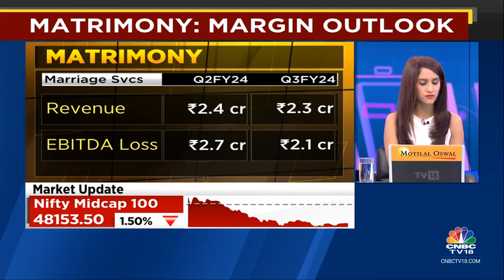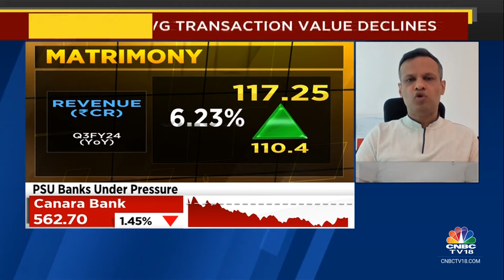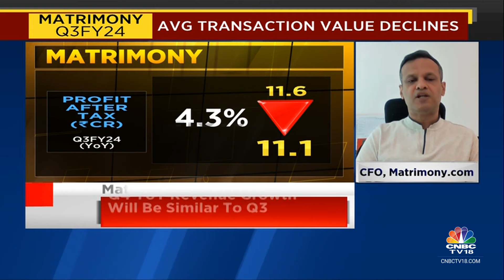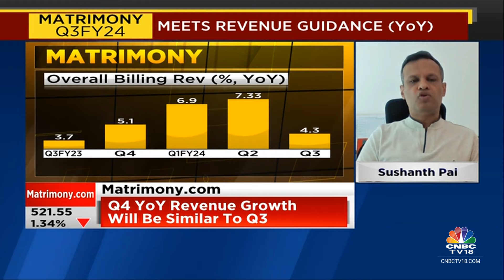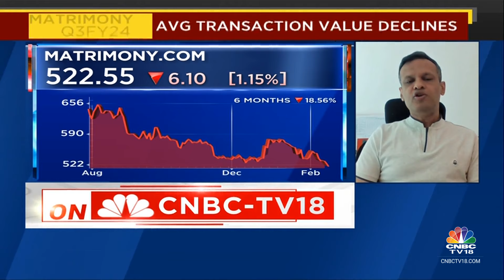Q3 Margin Declined Due To The Ongoing Litigation With Google: Matrimony | CNBC TV18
3QWithCNBCTV18 | Matrimony is in focus on the back of its Q3FY24 earnings. CFO, Sushanth Pai says Q3 margin declined due to the ongoing litigation with Google. He also tells Reema Tendulkar & Surabhi Upadhyay that Marriage Services business will breakeven in FY25.

n18oc_business